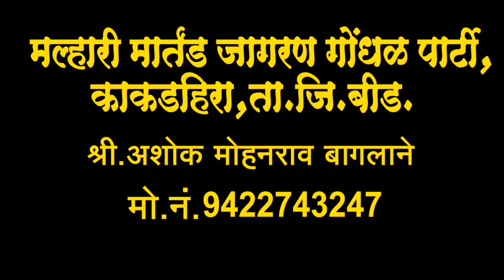एक नंबर डांन्स | आंबा खेळत आलिया | amba Khelt Aliya | malhari marathand Jagran Gondal party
आंबा खेळत आलिया तिला खुशाल खेळू द्या ‌| अतिसुंदर गाणं गायलेलं आहे‌‌ आवडल्यास सबस्क्राईब करा बेल आयकॉनला क्लिक करा |

malhari marthand Jagran Gondal party kakadhira | taluka jila beed Jagran Gondal karykram Sathi booking number of mo no- 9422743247

आंबा खेळत आलिया तिला खुशाल खेळू द्या
अंबा माझी वाघीण ओल्या झाडाची आगीन
मल्हारी मार्तंड जागरण गोंधळ पार्टी गाणे दाखवा
अशोक बागलाने जागरण गोंधळ पार्टी गाणे दाखवा
अशोक बागलाने देवीचे गाणे दाखवा
अशोक बागलाणे अंबाबाईचे गाणे दाखवा
जागरण गोंधळ
अशोक बागलाने

amba Khalat liya Tila Khushal Khelute
malhari martand Jagran party gane dakhva
Ashok baglane Jagran Gondal party gane
Ashok bagvane deviche gane dakhva
Ashok baglane ambabai Che gane dakhva
Jagran Gondal
Ashok baglane